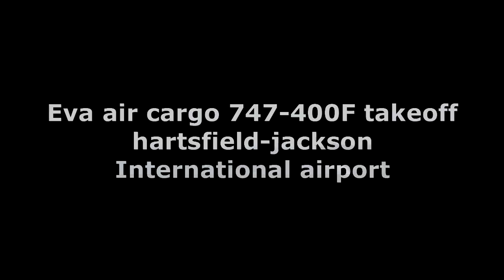Eva air cargo 747-400F takeoff hartsfield-jackson airport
Eva air cargo 747-400F taking at Hartsfield-jackson International airport